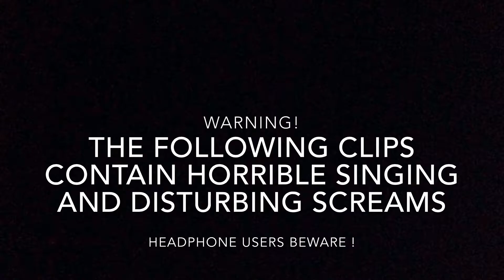Vlogmas Day 16 || Jingle Ball Concert 2016 || Meli